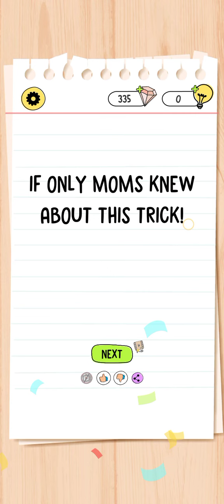Brain Test 4 Level 57 Walkthrough Solution